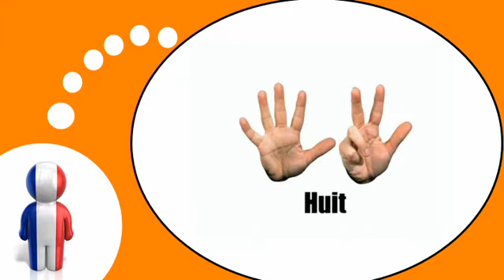Nauka francuskiego = Numery # 1 9